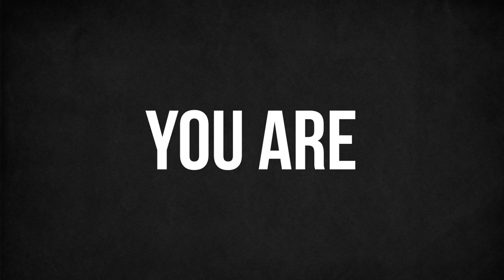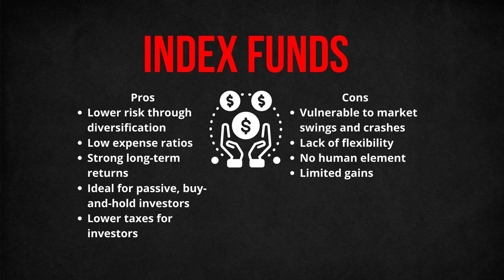Basics of Investing for Beginners: Watch This Before You Invest a Penny!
What would you do if you had an extra $10,000? In this video, I will show you the basics of investing for beginners because I believed that your financial plans determine your financial success especially in handling your extra money. The best way to leverage your wealth is to invest it. In this video, I'll be giving a lot of helpful tips for beginners that will help you achieve that rags to riches story.

CHECK OUT WHAT MUNIF ALI IS UP TO

IMPORTANT MOMENTS IN THIS VIDEO
00:00 Investing Tips For Beginners - From Rags To Riches
00:47 Build Your Emergency Funds
01:56 Build A Retirement Plan
02:38 🚨 BOOK GIVE AWAY 🚨
03:23 Invest in Index Funds
03:51 Open A Brokerage Account

WATCH THE REPLAY HERE
Investing Tips For Beginners - From Rags To Riches